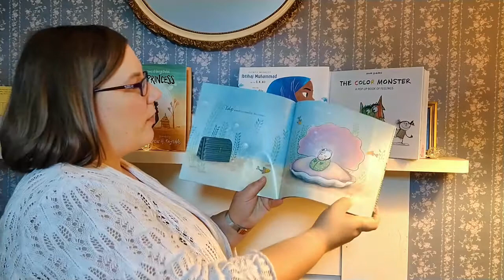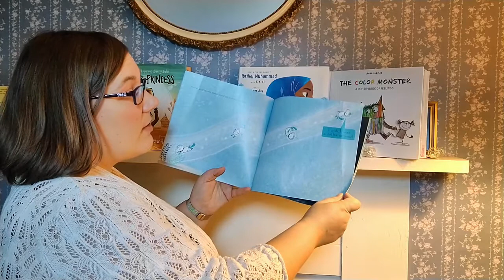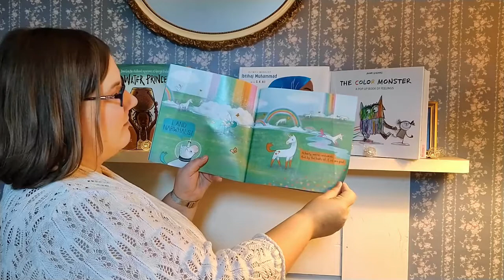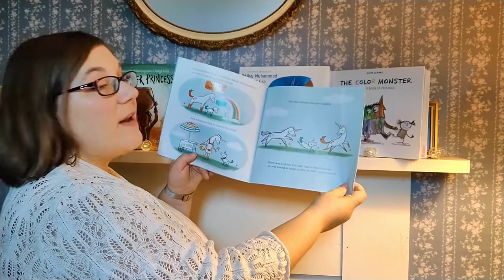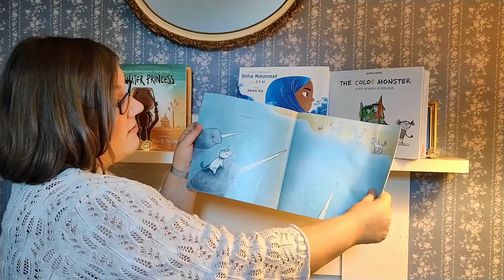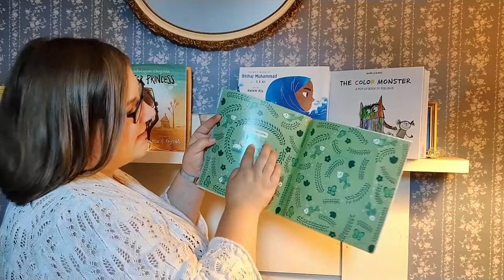WAM Art Together - Myth and Magic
In Art Together Myth and Magic we read a story about a unicorn, view artwork from the Museum's collection featuring mythic animals, and create our own myth- and magic-inspired creature projects!